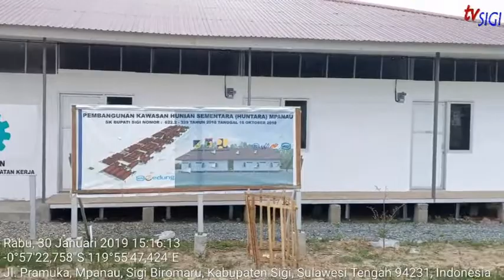TVSIGI* LISTRIK SUDAH TERPASANG HUNTARA DS.MPANAU KEC. SIGI BIROMARU SIAP DIHUNI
Tvsigi sulteng 30Januari 2019
Sigi, Huntara Ds.Mpanau yang dibangun oleh Wika dan telah selesai pembangunan 1 bulan yang lalu akan segera dihuni oleh para pengungsi. Keterlambatan pemindahan pengungsi ke huntara tersebut dikarenakan pihak PLN baru memasang meter listrik tgl 29-30 Januari 2019. Dari 6 unit terdapat 78 bilik sudah terpasang 77 meter listrik dan kekurangan 1 bilik yang belum terpasang  menunggu meter dalam waktu 1 atau 2 hari,
Abdul Malik Super Visor Wika menjelaskan bahwa hari ini telah selesai pemasangan listrik dan petugas Wika mulai memeriksa seluruh bilik sekaligus memasang lampu penerangan dalam bilik dan masing-masing teras, selain memeriksa lampu penerangan huntara tersebut juga dilengkapi kipas angin gantung disetiap biliknya. Untuk fasilitas lainnya juga sudah siap seperti dapur dan tempat cuci. Dalam 1 unit huntara disediakan 4 toilet dan 4 kamar mandi sehingga jauh lebih nyaman bila dibandingkan dengan suasana tenda pengungsian. Setelah huntara terhuni masih ada satu pekerjaan tambahan yaitu landscap agar lebih bersih dan indah lingkungan huntara tersebut tambah Abdul Malik.
(nch'79)